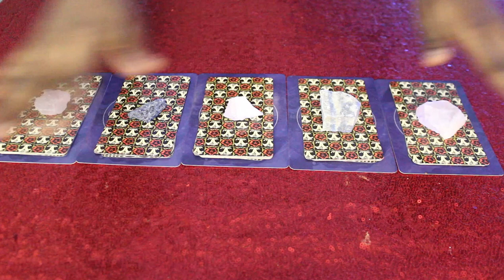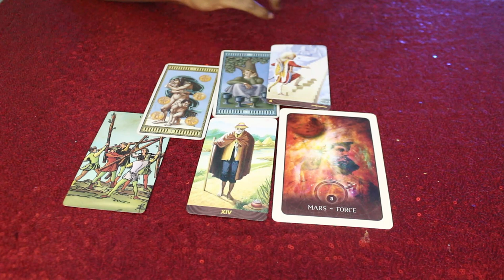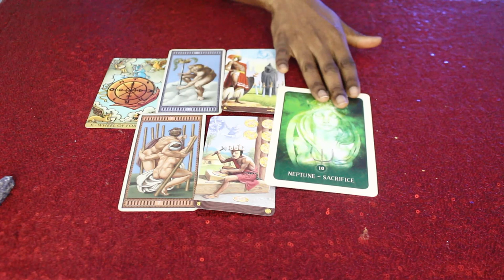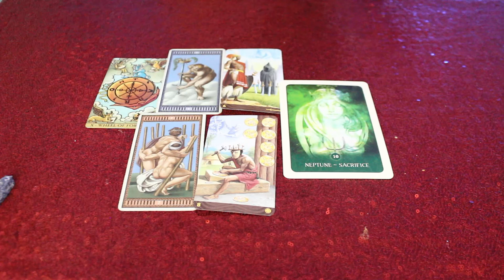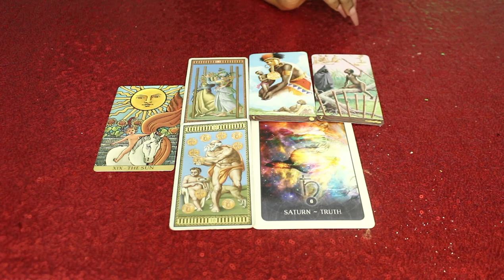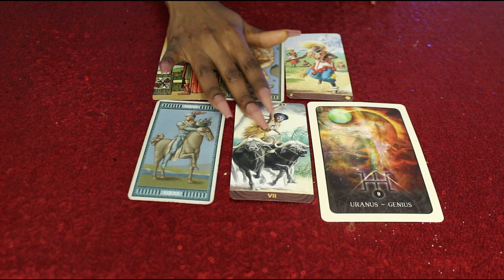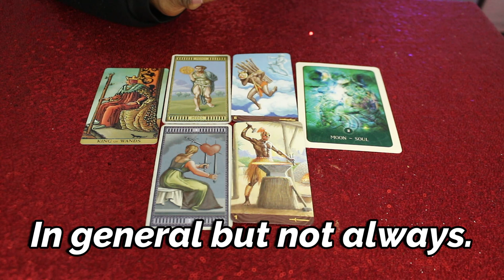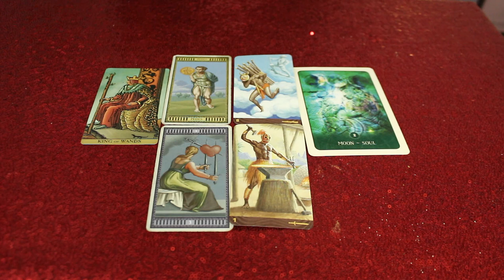Pick a Card | What Kind of ✨Beauty✨ Are You?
1. 2:02
2. 13:24
3. 28:09
4. 36:57
5. 48:50